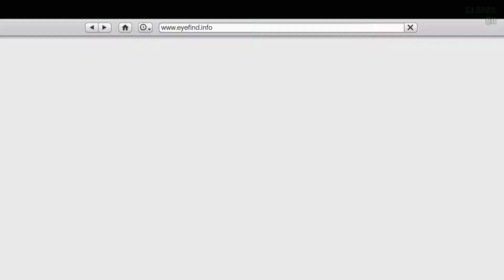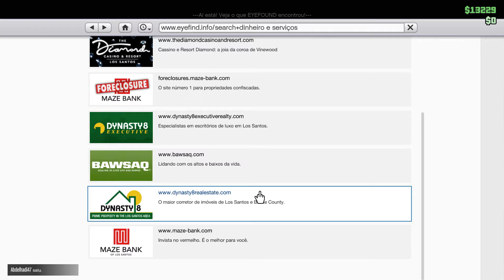Grand Theft Auto V | Shot with GeForce